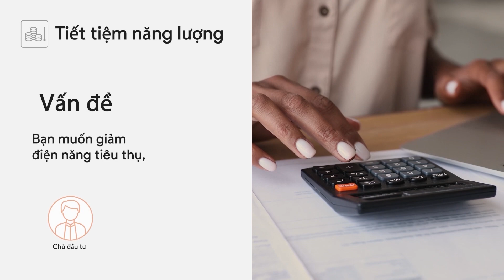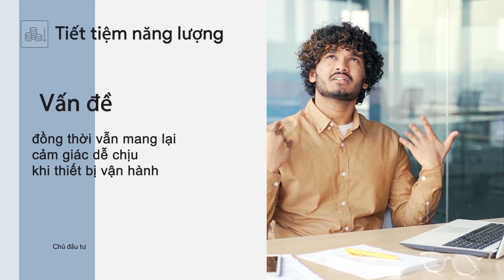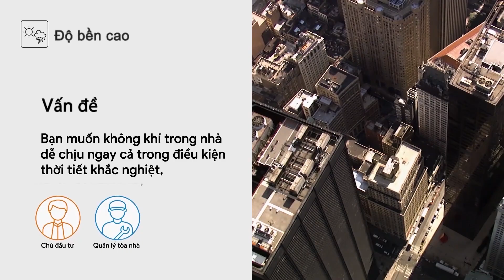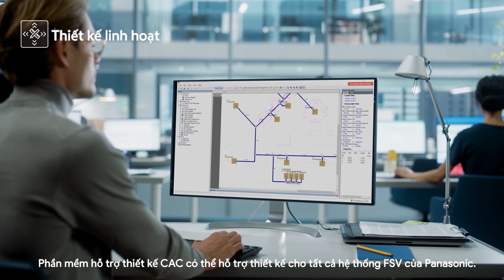Panasonic ra mắt dòng sản phẩm FSV - EX MS3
Panasonic ra mắt dòng sản phẩm FSV - EX MS3, Hệ thống làm lạnh 1 chiều mới nhất.

Hệ thống có thể kết nối 4 module dàn nóng trong cùng một hệ thống cho phép đạt công suất tối đa lên tới 96 HP.
Không chỉ tối ưu không gian, tiết kiệm điện mà còn duy trì hiệu suất năng lượng hiệu quả mang lại cảm giác mát lạnh dễ chịu với công nghệ nanoe™ X độc quyền.